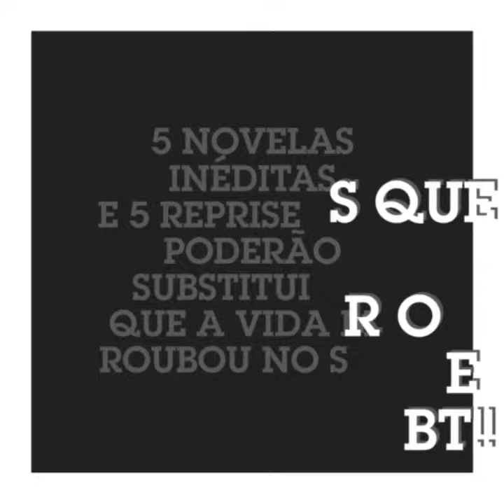5 NOVELAS INÉDITAS E 5 REPRISES QUE PODERÃO SUBSTITUIR O QUE A VIDA ME ROUBOU NO SBT❤💕